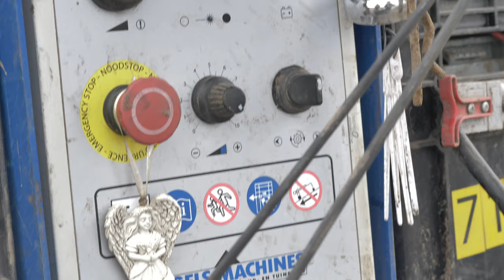Van Gerven Asperges | Land van Oirschot